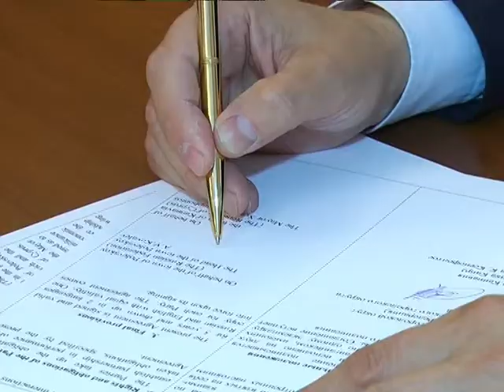Договор о побратимстве